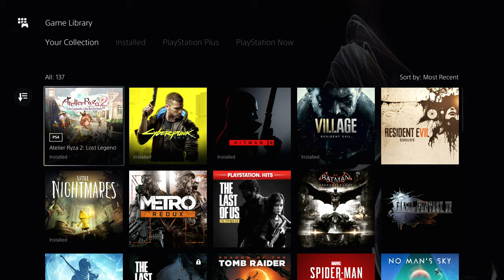How to Upgrade Atelier Ryza 2 PS4 to PS5!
How to upgrade atelier ryza 2 PS5 to PS4.

Ryzen7 3800x CPU
Samson G-track Pro Mic
Logitech c922 Webcam
Acer 144hz 1080p Gaming Monitor